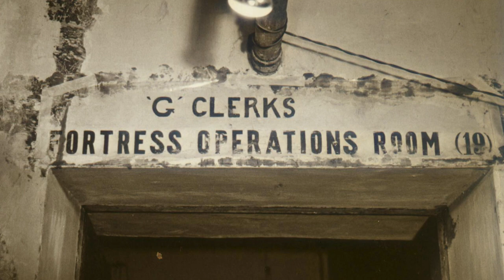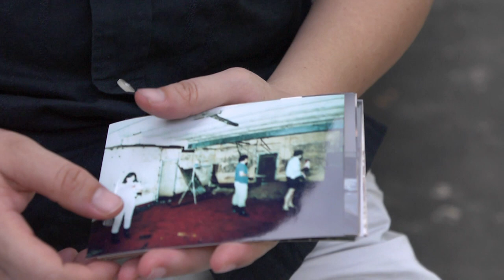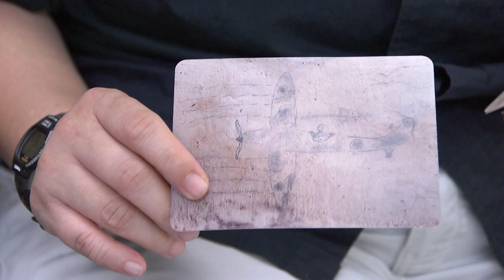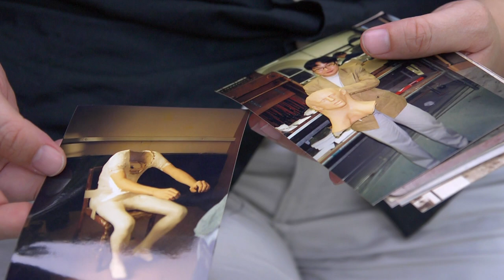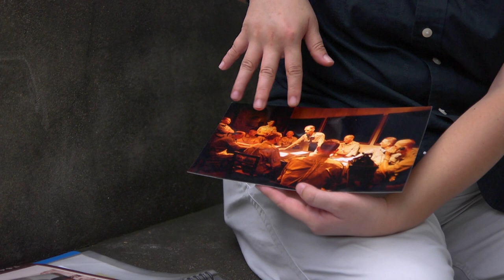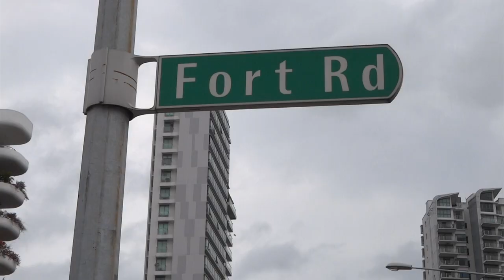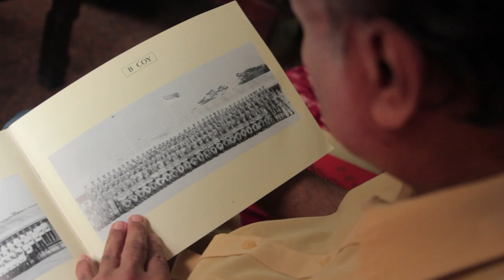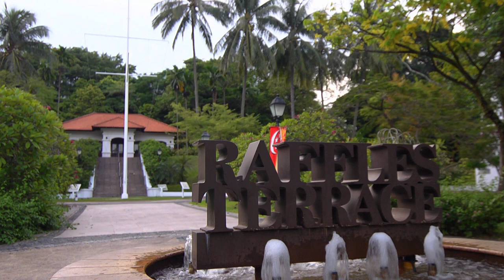History from the Hills (Fort Canning) - Episode 7 (War)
Singapore in 1942. Amidst the ruins of the island in World War II, a group of senior officers, discuss the fate of the city deep inside Fort Canning Hill. They will determine the course of Singapore's history in a hill that's been instrumental in the defence of the island for centuries.